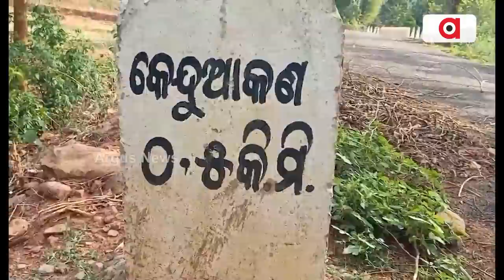Jajpur: Massive Corruption In Distribution Of PDS Rice Distribution